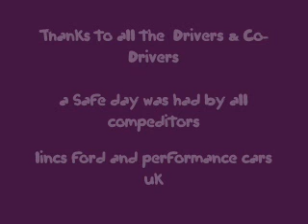R.A.F Swinderby lincolnshire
Rally cars @ this years stage rally held at swinderby